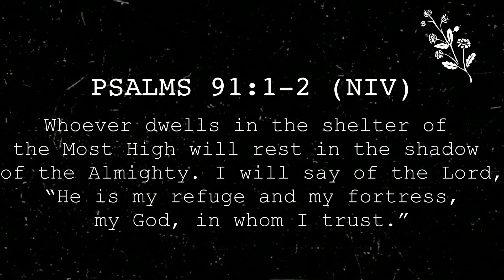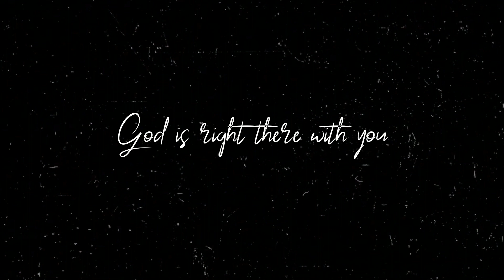One Minute Hope Injection - Episode 5: TRUST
THE LAST EPISODE :'( As Courtney has made the well thought through decision to go home to Texas, we won't be able to make more of the one minute injections of hope. This last video is about trust, my favorite word. The moment that I decided to go ALL IN with God by being baptized, I got a necklace as a present from my parents. On this necklace was written the word TRUST. And man did I need that to keep on being reminded that I should trust God with my WHOLE heart, my WHOLE life and with my EVERY situation, no matter how hard. The necklace I got was from the Giving Keys (thegivingkeys.com) and they make very special necklaces: necklaces to give away. You choose your word and wear it for as long as you need a reminder of that word. After a while they want you to give it away to someone who needs your word more than you do. I thought I would never give it away and I already had it for 5 years! But just a few months ago God told me to give it away. I cried so much because I loved it! But God asked me: "Do you trust me?". I've been through so much with God and He either saved my butt or helped me through something and through all of that I learned the act of trusting God. So I said YES. And that YES is a forever yes. Trusting him doesn't stop. Especially in the time that we are in right now, don't stop trusting in Him! Don't stop believing He is good. Don't stop praying, receiving, reading and resting with Him. He is the best life partner, with Him I am content. Bless all of you in this time and don't forget: You're gonna be okay!